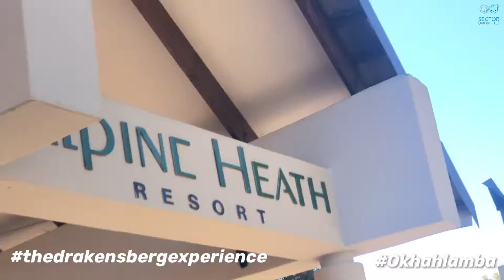Exploring the Drakensberg mountains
The winter belongs to the Drakensberg mountains